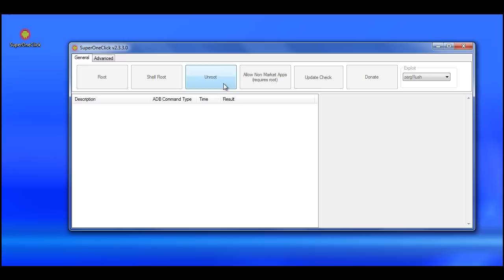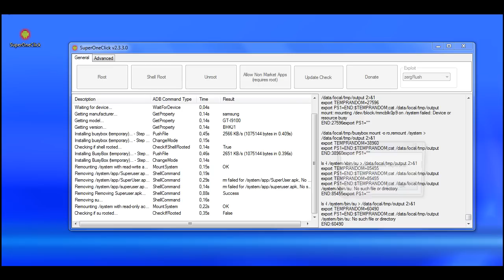Samsung Galaxy S2 Unrooten mit SuperOneClick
In diesem Video könnt ihr sehen wie man das Samsung Galaxy S2 mit dem Tool SuperOneClick unrootet, sprich ungewollte Rootrechte wieder entfernt.

Browsergame TownTycoon jetzt kostenlos spielen.